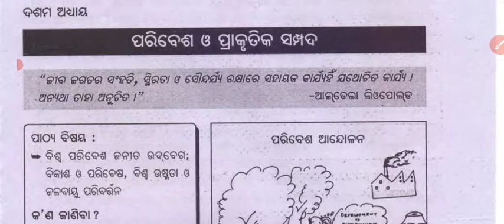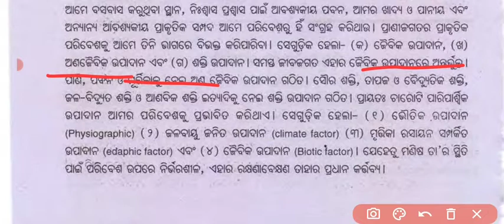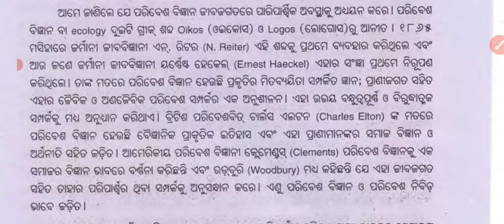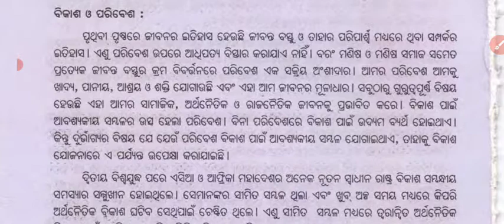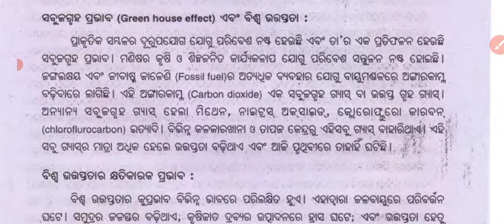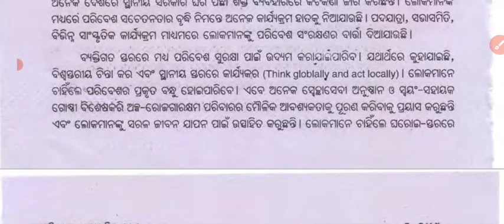Chenging Dimension Of Security | Chapter-9 | CHSE +2 2nd Year Arts | Political Science